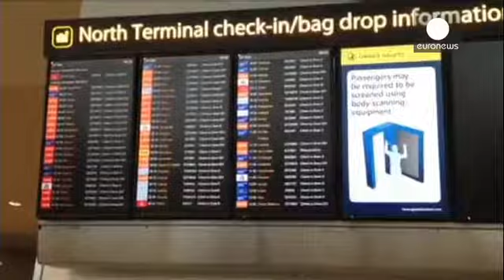Tempestade "Dirk" provoca caos natalício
A tempestade "Dirk" que atingiu a costa oeste da Europa, fazendo cinco mortos na Reino Unido,...

A tempestade "Dirk" que atingiu a costa oeste da Europa, fazendo cinco mortos na Reino Unido, impediu milhares de pessoas de passarem o Natal em família.

O cancelamento de voos no aeroporto de Gatwick, a sul de Londres, devido a um corte de eletricidade motivado pelas inundações provocou a fúria entre os passageiros afetados.

Uma mulher explica que "não há para onde ir e ninguém nos diz nada".

Os cortes no tráfego rodoviário e ferroviário devido às inundações também perturbaram as deslocações natalícias. Na Grã-Bretanha, cerca de 130 mil casas estavam sem corrente elétrica ontem, ao meio do dia.

Em França, registaram-se ventos de até 140 quilómetros por hora e, ao fim do dia, 17 departamentos encontravam-se ainda num nível de alerta elevado face aos efeitos da intempérie.

Tal como no território britânico, milhares de franceses viram-se confrontados com uma consoada à luz de velas.

O norte de Espanha também foi particularmente afetado, da Galiza ao País Basco.